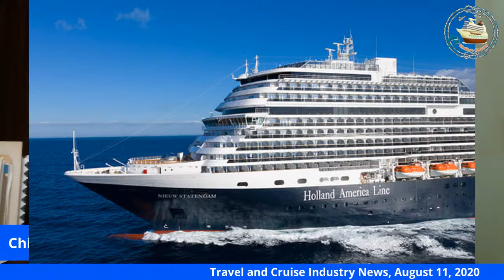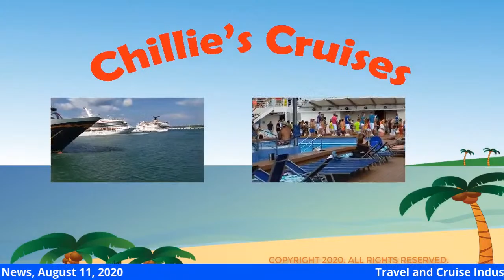United States Warns About Travel to Caribbean Nations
United States Warns About Travel to Caribbean Nations. The US has the highest number of people effected by COVID-19 but still  warned its residents from
travelling to numerous Caribbean Community countries because of the
situation regarding the virus in those countries. Many of them have outright banned travel from the United States.

Level 3 advisories were also issued for Anguilla, Antigua & Barbuda,
Aruba, Barbados, Bermuda, Bonaire, Dominica, Grenada, Guadeloupe,
Saint Vincent and the Grenadines, Curacao, Jamaica, Martinique,
Montserrat, Saint Kitts and Nevis, Sint Maarten, St. Lucia, The
British Virgin Islands, The Cayman Islands, The Turks & Caicos,

The Dominican Republic, which has the highest COVID-19 infection rate
among Caribbean countries, has received a Level 4 designation along
with Belize, Cuba, Haiti, Guyana and Honduras.

Washington continues to recommend US citizens exercise caution when travelling
abroad due to the unpredictable nature of the pandemic.
Travel and Cruise Industry News, August 11, 2020. Also on this morning's agenda: weather update including another hurricane; Belize postpones reopening; Holland America's Virtual Voyage; and Royal Caribbean Position on Covid Testing.

Join us LIVE at 11 AM EDT.